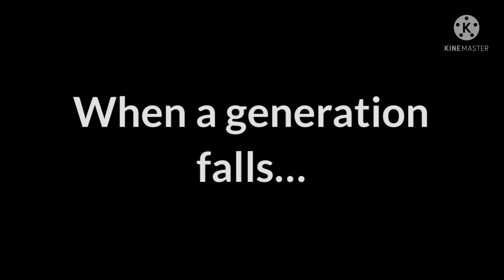A new generation//Official trailer//